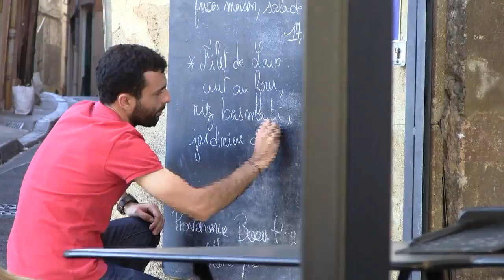1. päivä Aix-en-Provence Ranska, 1er jour d' Aix-en-Provence France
Le premier jour d'Aix-en-Provence
The first day of Aix-en-Provence

Rue Venel, Forum des Cardeurs, Anciano Carriero de la Jutarie Auto, Rue Jaubert, Anciano Carrieto Santo Claro, Rue Granet, Le Cafe des Cardeurs,

Aix en Provenza, Ais de Provença, Ais de Prouvènço, 엑상프로방스, エクス＝アン＝プロヴァンス, Екс-ан-Прова́нс, 普罗旺斯地区艾克斯, Экс-ан-Прованс, Αιξ-αν-Προβάνς, Екс ан Прованс, Էքս-ան-Պրովանս, ექს-ან-პროვანსი, آكس أون بروفانس,  ایکس این پرونس, אקס-אן-פרובאנס, اکزان-پروانس, ཨེག་སི་-ཨེན་-ཕོ་རོའོ་ཝང་སི།,亞桑蒲坊,

Aikuistubettajat, Hannu Lihavainen, Tarja Lihavainen,  Eurooppa, Europe, Ranska, France, Francia, França, フランス, 法國, 프랑스, GoPro Hero Plus LCD, فرنسا, Frankreich,